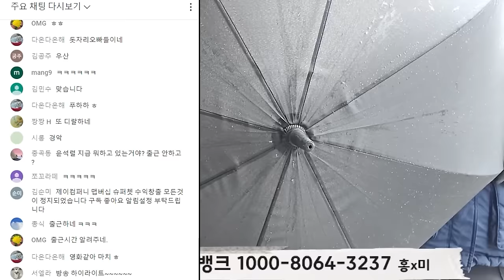2023.11.27 윤석열 출근시간 9시41분!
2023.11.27 윤석열 출근시간 9시41분!